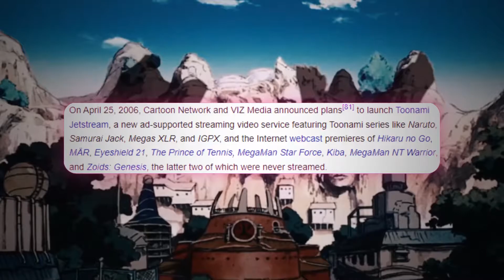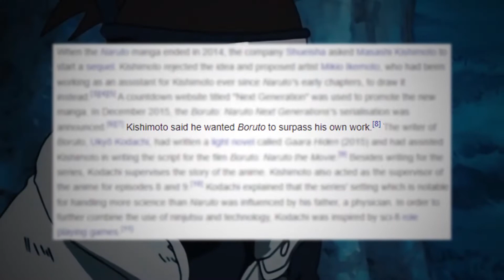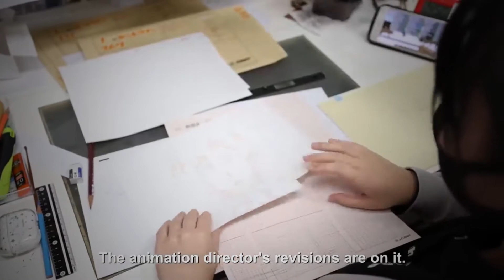Boruto's Downfall.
Boruto is the continuation of Naruto and Naruto shippuden. Upon it's announcement, many fans worldwide were excited and had high expectations for the series. Unfortunately, these expectations would not be met, and instead we were given what I believe is a failure. From mishandling past characters like Shikamaru, and even the Kage, to insane powerscaling and unneeded nerfs to Naruto and Sasuke, Boruto has handled alot of things wrong. Int his video, i'm going to explore why boruto has failed as a series, and why people may think that it's bad.

Videos Used